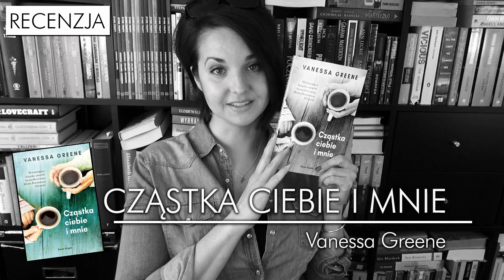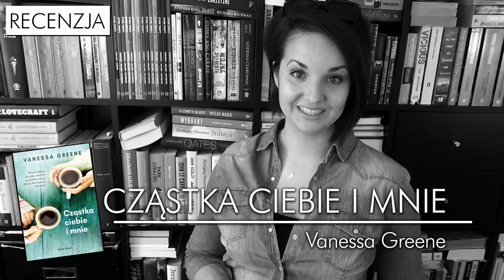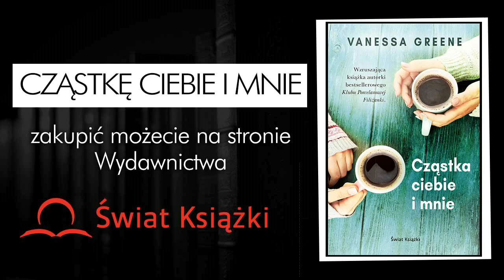"Cząstka ciebie i mnie" Vanessa Greene | o kobietach i dla kobiet [WielkiBuk.com]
Powieść, która daje nadzieję i podnosi na duchu - "CZĄSTKA CIEBIE I MNIE" Vanessy Greene od Wydawnictwa Świat Książki. :)
Miłego oglądania!

Muzyka:
- ES "Into The Silence 2" Johannes Bornlöf

Wszystkie recenzje i teksty publikowane na stronie WielkiBuk.com, jak również filmiki publikowane na niniejszym kanale YouTube, są moim tworem i zastrzeżoną własnością. Chcesz użyć lub wykorzystać w dowolny sposób - zapytaj. Filmik powstał w ramach współpracy z Wydawnictwem Świat Książki.
Filmik zawiera informacje promocyjne Wydawnictwa Świat Książki.